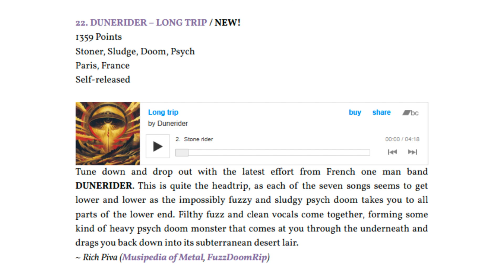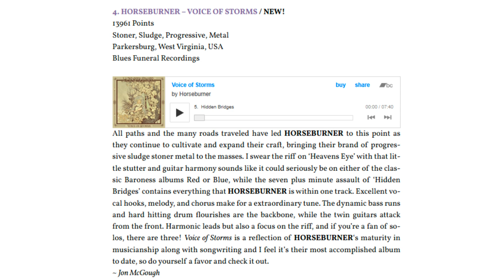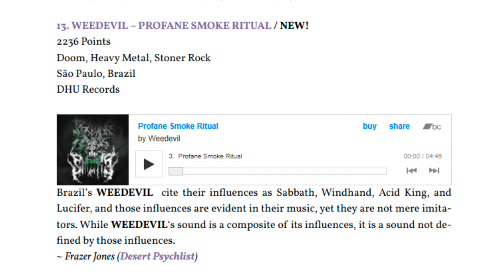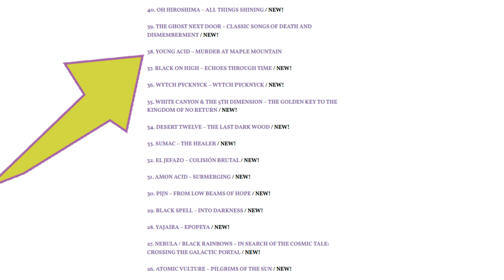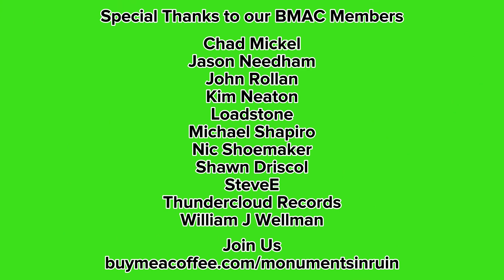DC041 Sunlight Sovereign! The Ultimate Power and Suppressing Heat of the Doom Charts Mystery Picks!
DC041 Doom Charts June 2024 Part Two

Chapters

00:00 Introduction: Doom Charts Mystery Pick 3
01:01 Album Spotlight: Stoner, Sludge, Doom, Psych
02:24 Album Spotlight: Stoner, Sludge, Progressive, Metal
04:31 Album Spotlight: Doom, Heavy Metal, Stoner Rock
06:00 'Deep Cuts': Albums Ranked 26 to 40